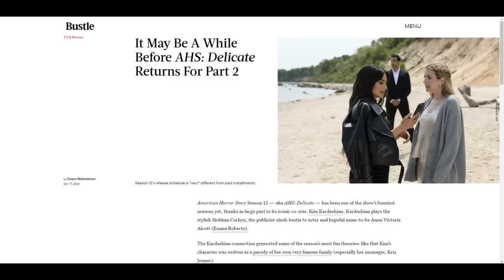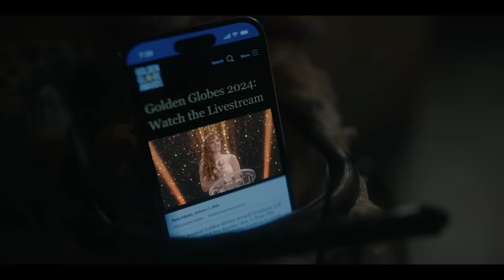AHS: DELICATE Episode 5 Breakdown, Theories & Details You Missed!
In this video we take a deep dive, review, recap, and breakdown the biggest mysteries and theories surrounding episode 5 (Part 1) of FX/Hulu's AMERICAN HORROR STORY: DELICATE starring Emma Roberts & Kim Kardashian.

0:00 Intro
0:36 Ms. Preecher
2:23 Dex’s Father & Virginia and the 4 Ravens
3:58 Siobhan
5:35 Kamal & Nicolette
6:06 Anna’s Picture, The Ravens & Sonia Shawcross
8:00 Luther Feldman, Virginia’s Lawyer
8:24 Anna’s Body & Baby
9:06 Dex and Anna’s Fight, The Golden Globes, and What Did Anna Cough Up?
11:45 Conclusion